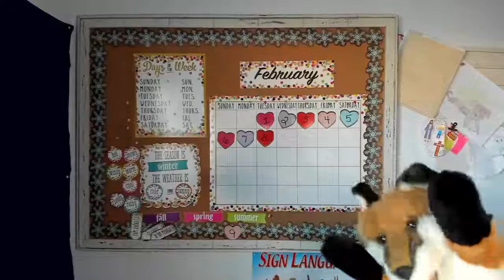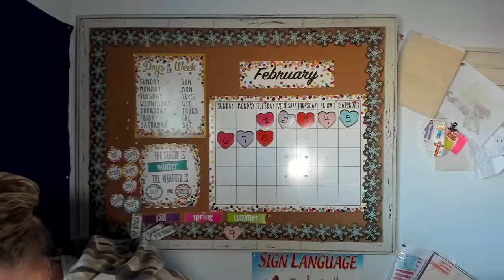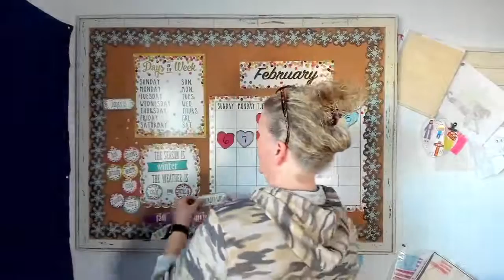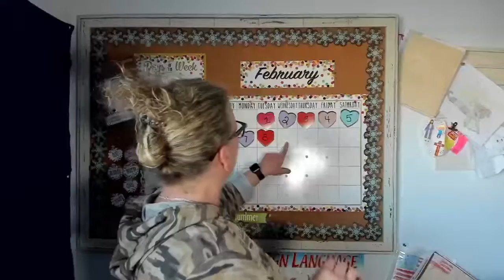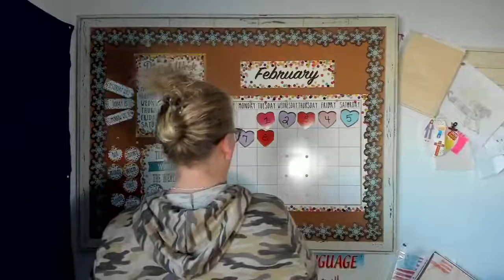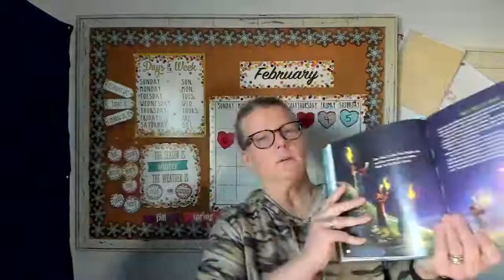Chapel Time 2:9:22 Gideon and Narnia Story Time